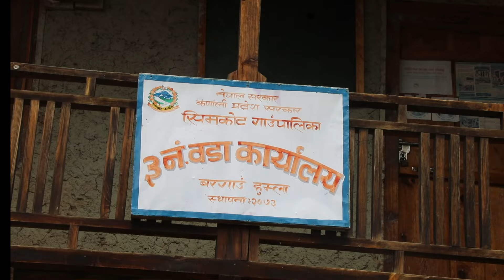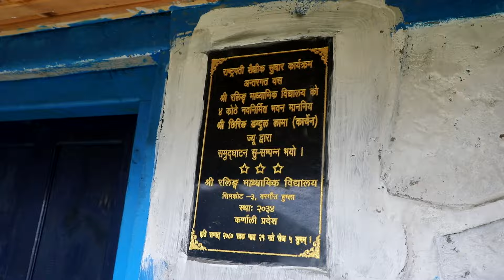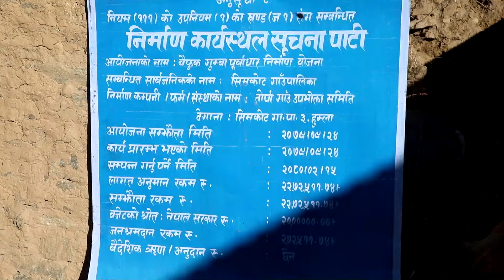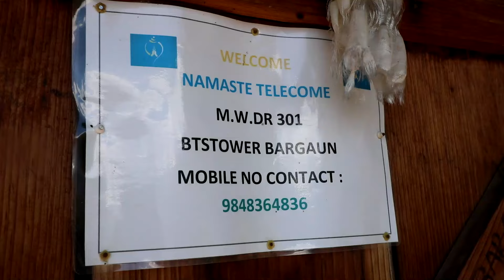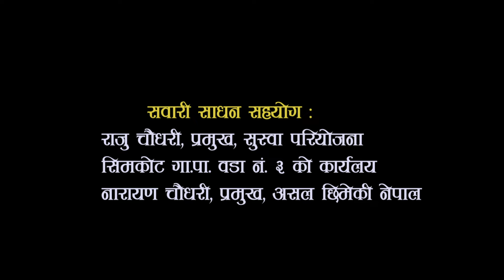Humla_Bargaunko Bikash_Documentary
निर्माण तथा आर्थिक सहयोग : सिमकोट गाउँपालिका, वडा नं. ३को कार्यलय, बरगाउँ, हुम्ला
             हार्दिक धन्यवाद
सुवास आले, प्रमुख प्रशासकिय अधिकृत
पामा लामा, वडाध्यक्ष
उजिर रोकाया, अधिकृत छैटौं
धन्यवाद : कैलाश ऐडी, झलक घर्ती मगर, देवा दोर्जी लामा, याङक्याप लामा, वडा सदस्य, सिंह ब. लामा, वडा सदस्य, कल्पना लामा, वडा सदस्य, पार्वती सुनार, वडा सदस्य, निर्मला खड्का, वडा सचिव, दिपक रावत
उत्पादन : लक्ष्मी मल्टिमेडिया/Production : Laxmi Multimedia
छायाँकन : रेशमराज रोकाया/ Cinematographer: Resham Raj rokaya
दृश्य सम्पादन : लक्ष्मी रोकाया Video Editing: Laxmi Rokaya
पाश्र्व स्वर: रेशमराज रोकाया/Background Voice: Resham Raj Rokaya
स्क्रिप्ट लेखन तथा निर्देशन: लक्ष्मी रोकाया/Direction and Script Writing: Laxmi Rokaya
ध्वनी सम्पादन सम्पादन: जेनिशा रोकाया/Music and Voice Editing: Zenisha Rokaya
परिकल्पना : जेनिशा रोकाया/Concept: Zenisha Rokaya
कर्णाली प्रदेशको हिमाली जिल्ला हुम्लाको सदरमुकाम सिमकोट, अनि सिमकोट गाउँपालिकाको केन्द्र भन्दा पूर्वमा १० किलोमिटर दुरीमा रहेको वडा नं. ३ बरगाउँमा आर्थिक वर्ष २०७९।०८० मा के कस्ता खालका विकास निर्माण स्थानिय सरकारले डेलिभर गर्यो? यसको प्रभाव कस्तो रह्यो अनि आगामी दिनमा के कस्तो खालको विकास निर्माणको आवश्यकता रहेको छ भन्ने बारेमा यस वित्तचित्रमा झल्काउने प्रयास गरिएको छ । जसमा वित्तचित्र निर्माणमा सहयोग गर्ने सम्पूर्ण महानुभावलाई हार्दिक धन्यवाद प्रकट गर्दै भिडियो हेरीदिनु हुन, सेयर, लाईक, कमेन्ट अनि च्यानललाई सब्स्क्राईब गरीदिनु हुन हार्दिक अनुरोध छ ।